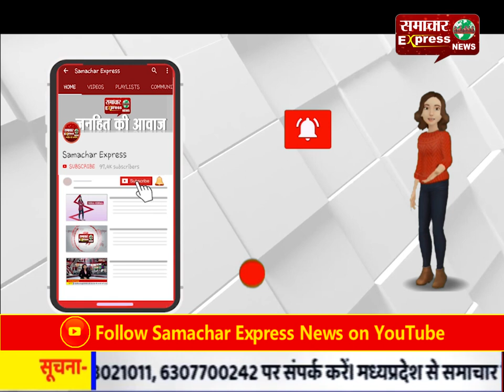नागरिकता संशोधन बिल के विरोध में प्रदर्शन, 36 हिरासत में